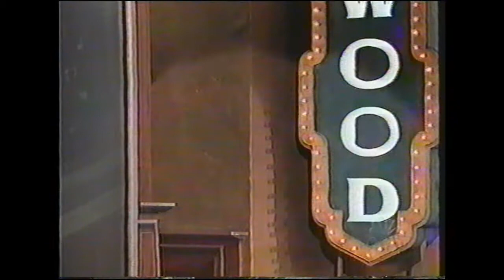Adam Sandler Interview - The Tonight Show with Jay Leno - June 17th, 1999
Adam Sandler stops by The Tonight Show with Jay Leno to discuss his movie "Big Daddy". Originally aired on June 17th, 1999.